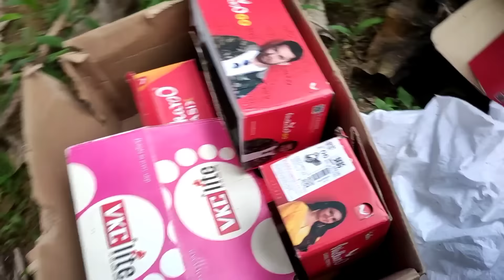Making a wildlife Backyard pond 😍/JENISH KJ